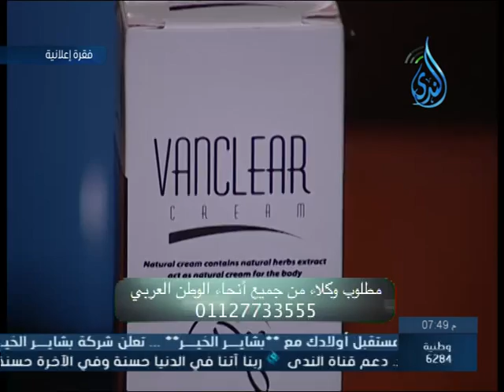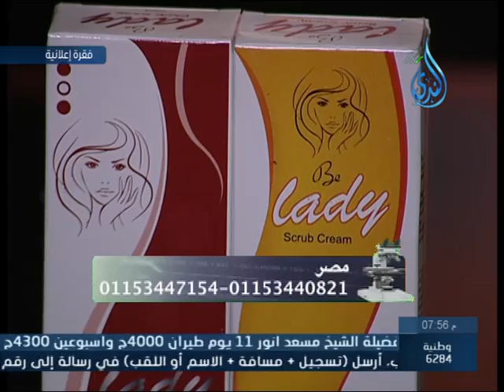الاملاح وتأثيرها على الجسم | داء ودواء | د.عبد الباسط السيد 28.9.2014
الاملاح وتأثيرها على الجسم | داء ودواء | د.عبد الباسط السيد علاج الاملاح